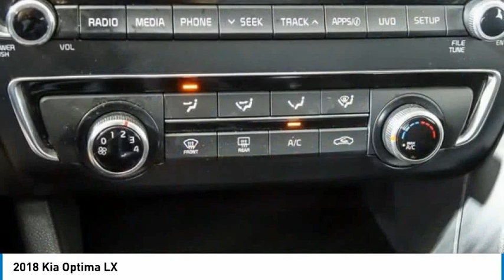2018 Kia Optima TK10561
2018 Kia Optima LX

2018 Kia Optima LX Titanium Silver Recent Arrival! *AUX/IPOD JACK*, **BACKUP CAMERA**, *BLUETOOTH*, *LOCAL TRADE*, *WILL NOT LAST*, *** 1 YEAR MAINTENANCE INCLUDED ***, *** CERTIFIED ***. 25/36 City/Highway MPGHawkinson Certified!! Optima! All of Pre-Owned Vehicles come with a complimentary 1 year of oil changes and Tire rotations Hi, this is Jim Hawkinson. I personally acquired this vehicle myself. I only buy the nicest pre-driven vehicles. Manufacturer Bumper to Bumper Warranty is good until 36,000 miles & this Hawkinson Certified Vehicle will also have up to 100,000 miles of Manufacturer Powertrain Coverage! I make sure all of my pre-driven vehicles pass our 150pt Plus Inspection and the details are available for you to read. If my mechanic says that the vehicle needs tires or brakes, for example, then that's what the vehicle gets. Most dealers won't do this! Our reputation is for low pricing and a hassle free buying experience. The Hawkinson's treat their employees and customers with dignity and respect. There is always a Hawkinson in the showroom to say hello and greet you! I hope to meet you soon. PLEASE call and allow our Internet Department to explain the Hawkinson Way. Our way, is considerate of your time, knowledgeable of our products and both a hassle-free and no pressure experience! In order to receive the Hawkinson online pricing customer(s) must apply for financing through Hawkinson Auto Group. Hawkinson Certified Pre-Owned means you not only get the reassurance of up to a 7yr/100,000 mile Warranty, but also a 167-point comprehensive inspection, 24/7 roadside assistance, trip-interruption services, and a complete CARFAX vehicle history report. Price does not include outside financing $995 Fee, dealer added options or taxes,tags or dealer fees.Awards:* 2018 KBB.com 10 Best Sedans Under $25,000Fresh Unit! More Info coming or please call for details! Hawkinson Kia-Nissan has over 500 Google Reviews! Hawkinson Kia-Nissan is located in the Matteson Auto Mall. Easy access right off of I-57 & Rt. 30 At Hawkinson Nissan-Kia, we promise to roll the red carpet out for you!